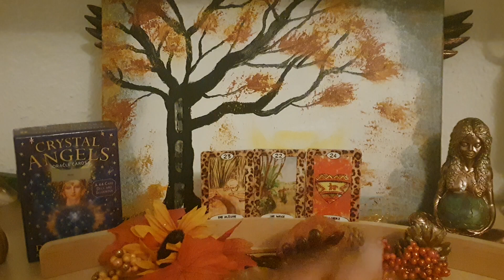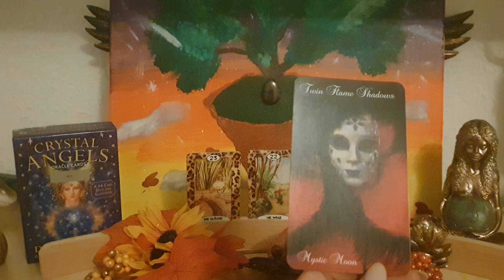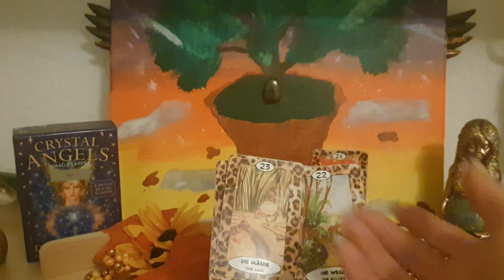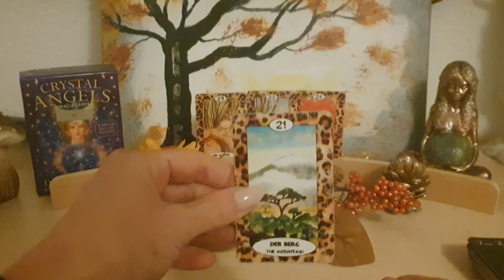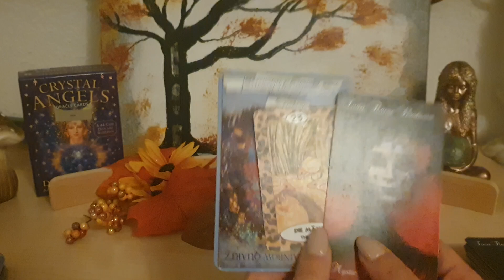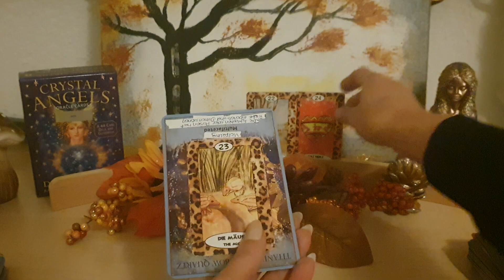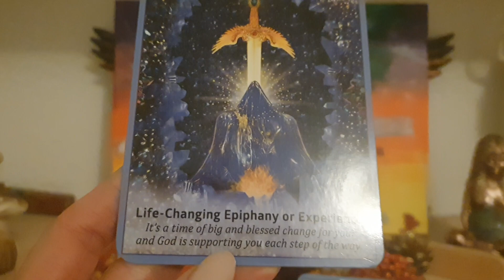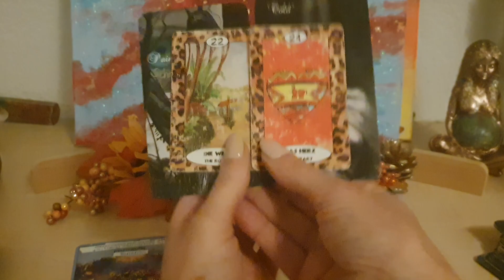Von Herz ❤️ zu Herz ❤️ oder raus...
1,99€ pro Minute aus dem deutschen Festnetz, Mobilfunk abweichend

Bild Erdung Deines persönlichen Lichtkristalles, ich empfange Deinen persönlichen Kristall und erde diesen für Dich 😘 (299€)

rückläufiger Uranus 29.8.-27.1. Der Aufstieg in das Herzensbewusstsein ❤️(6,24€)

Merkur in der Waage 5.-21.10. Ich drehe durch wenn ich nicht bei Dir sein kann 🪄💥❤️(6,35€)

Venus in der Jungfrau und Mars im Skorpion 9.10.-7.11. Eskalation in karmischen Partnerschaften  (6,66€)

rückläufiger Saturn 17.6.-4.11. Das beobachten des Wandels, der Veränderungen innerhalb Beziehungen (6,17€)

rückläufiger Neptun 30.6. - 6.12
Im Wandel der neuen Zeit ✨️💞✨️ (6,33€)

rückläufiger Jupiter 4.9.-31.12. Abstieg oder Aufstieg Du bist dabei zu wählen (6,34)

großer Rundumblick 2. Jahreshälfte 2023 rückläufiger Chiron 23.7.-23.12. Thema Liebe ❤️ zurück zum Ex 🤔 (6,00€)

36€+19%Ust = 42,84 + 3,50 € Versand = 46,34 €

Gaia
vereine oben und unten in Deiner Mitte, nehme den weiblichen Weg Deiner Seele an, das Leben ist heilig (69€)

Mondstein Ring
Göttlicher Wille, Kraft, Stärke
Stärkt Deine Aura, Stabilisiert Dein Tun, verbindet Dich mit Deinem höheren Selbst.
Folge bewusst den Impulsen im Inneren! (55,36€)

bitte beachten Kunden aus der Schweiz zahlen plus 17,99€ Versand, Kunden aus Österreich plus 10,99€ Versand

Rauch-Tee, Yin Reise 💞 Akasha Aktivierung, Zusammenführung Körper, Geist und Seele

(29,88€ + 19% Ust+3€ Versand= 38,55€, (bitte beachten Kunden aus der Schweiz zahlen 17,99€ Versand, Kunden aus Österreich 9€ Versand)

Kronenchakra Kerze, aktiviere den Fluß in und aus Deinem Kronenchakra 👸💥✨️
29€ + 19% Ust+3€ Versand= 37,51€, bitte beachten Kunden aus der Schweiz zahlen 17,99€ Versand, Kunden aus Österreich 11€ Versand)